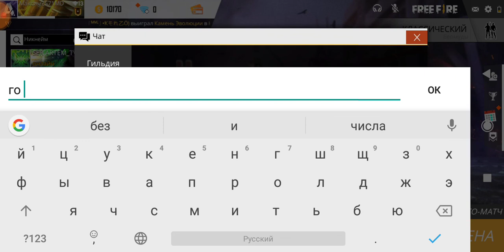НА ПОСЛЕДНИХ СЕКУНДАХ МЕНЯ СПАС НАПАРНИК ПОД НИКОМ АНХАБ! ПОЛУЧИЛ РЕЙТИНГ ЗОЛОТО 1 В FREE FIRE!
Мой ник в игре:Максим2571MD
Меня зовут Максим и это канал MD TV EVERYDAY.
Мне 15 лет!Часто провожу игровые стрим и стримы с пиаром и оценкой каналов.В основном по игре Free Fire (Garena Free Fire).

Free Fire-это шутер на выживание от третьего лица. 50 игроков высаживаются на отдаленном острове после прыжка из самолета. цели-стать последним выжившим на острове. Каждый игрок выбирает себе место приземления,направляя парашют туда,где больше всего оружие или меньше других игроков. увеличьте свои шансы на выживание,ища оружие и экипировку.После боя со временем сужается,оставляя ограниченную безопасную зону заставляя игроков бороться за свои Free Fire-это лучший шутер на выживание с реалистичной графикой и простым управлением.